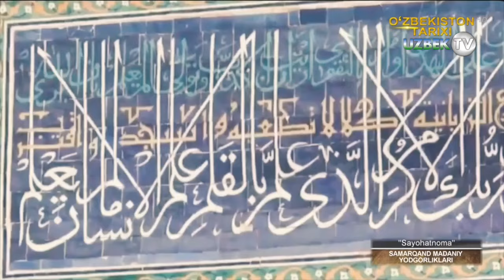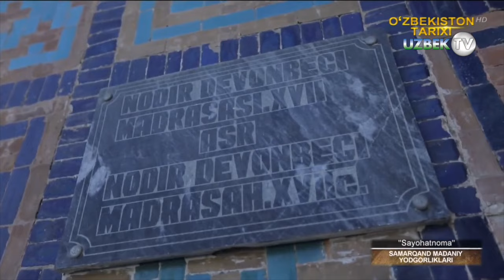Самарқанддаги Нодирдевонбеги мадрасасига саёҳат | Sayohatnoma